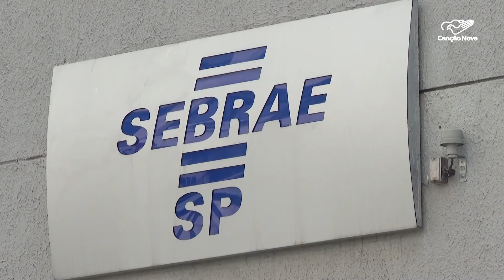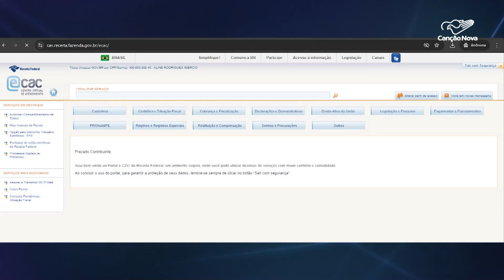Microempreendedor individual precisa regularizar débitos com a Receita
Quem é microempreendedor individual e opta pelo sistema MEI tem até esta quinta-feira para regularizar possíveis débitos com a Receita Federal e não correr o risco de perder a inscrição.

Reportagem de Aline Imércio e Antônio Matos

Deus abençoe!